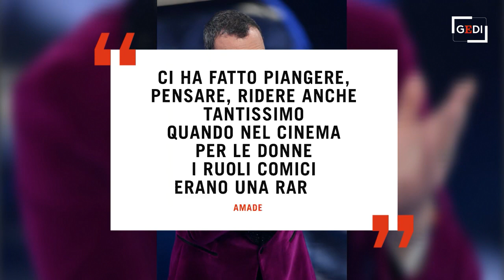Sanremo 2022, dall'omaggio a Vitti ai presentatori dell'Eurovision: la seconda serata in 5 momenti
La seconda serata è stata dominata dall'emozionante monologo contro il razzismo della co-conduttrice del festival Lorena Cesarini e dalle esibizioni del comico Checco Zalone. Tanti gli omaggi, primo fra tutti quello a Monica Vitti, scomparsa a 90 anni. Il gruppo Le Vibrazioni ha portato sul palco l'immagine di Stefano D'Orazio, lo storico batterista dei Pooh morto nel novembre 2020. Lo scorso anno, al festival, l'omaggio a D'Orazio era stato cancellato all'ultimo momento dalla scaletta e questo aveva provocato molte polemiche. Poi, ancora, la presenza di Francesca Michielin in veste di direttrice di orchestra e l'intervento di Laura Pausini, Mika e Cattelan che saranno i prossimi presentatori dell'Eurovision song contest. Infine, la standing ovation per Iva Zanizzhi dopo la sua esibizione. La cantante ha 82 anni ed è alla sua 11esima partecipazione a Sanremo. .  .  .Lo speciale Sanremo 2022